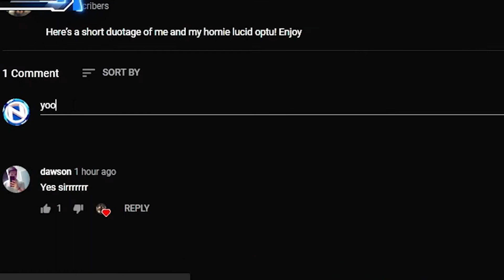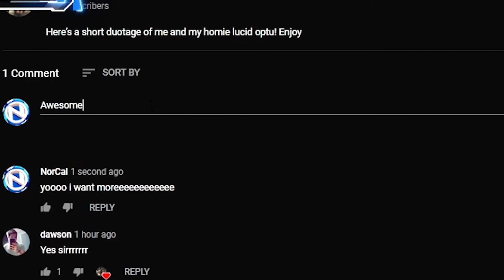“TuTu “Duotage reaction video!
Thank you norCal Mitch for the reaction video ❤️